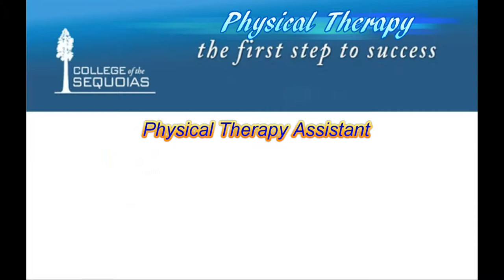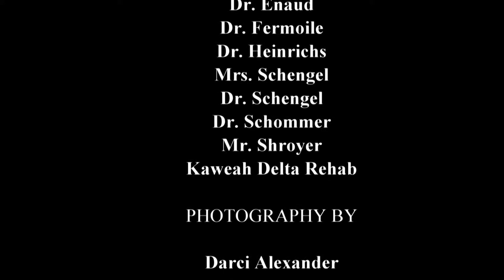College Of the Sequoias PTA Class of 2013